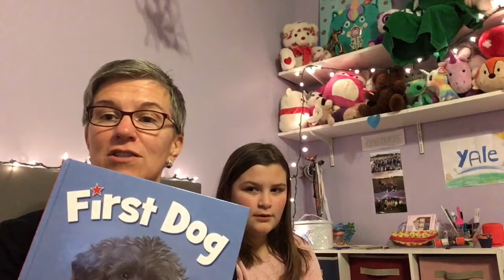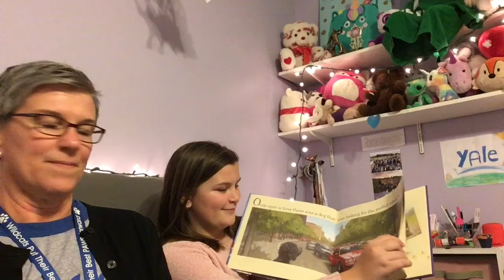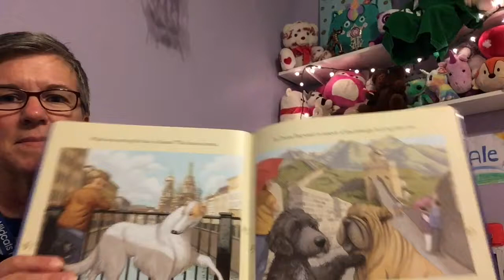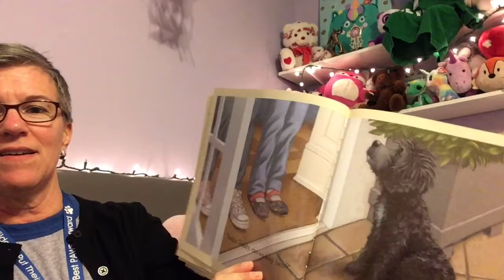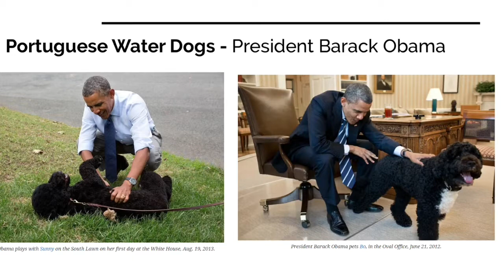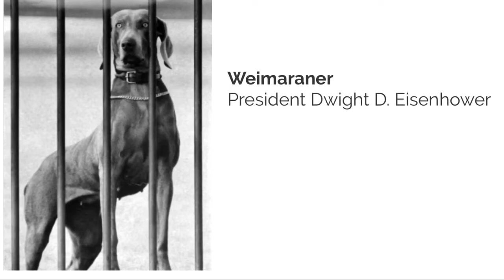Story Time with Dr. Wheeler